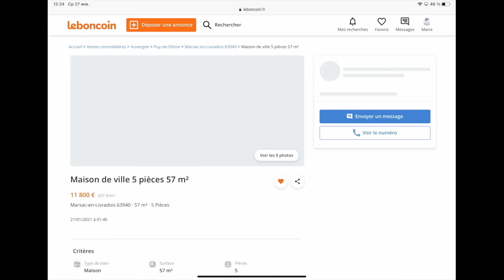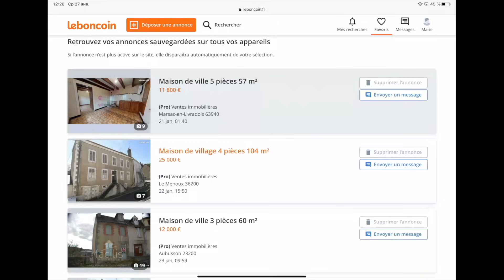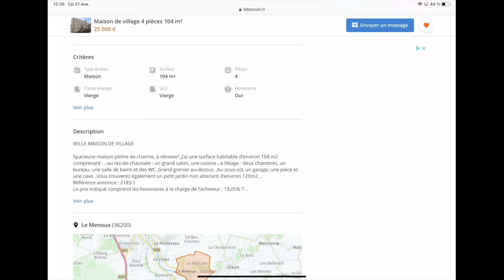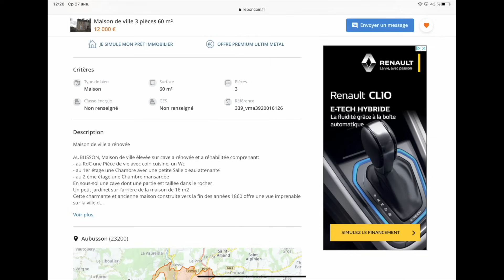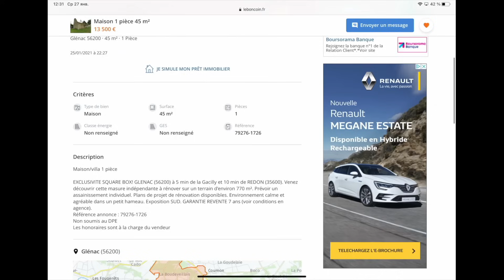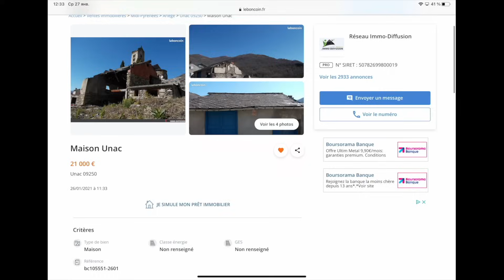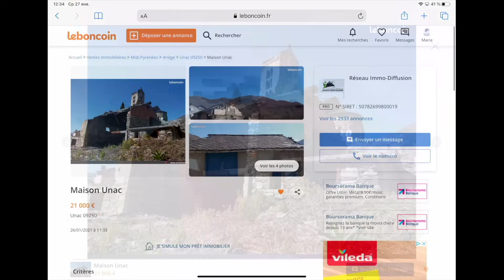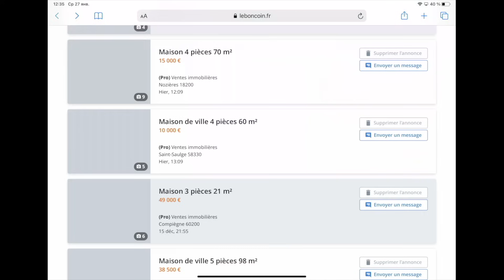Свой дом во Франции за 10 000 евро. Реально? Обзор недорогих домов. Как мы купили дом.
Друзья привет, в этом видео мы расскажем и покажем, как мы искали, выбирали и покупали свой дом во Франции, поделимся своим опытом и сделаем обзор не дорогой недвижимости, которая сейчас есть в продаже.

Это видео может быть полезным для тех, кто задумывается о переезде, миграции или просто хочет обзавестись недвижимостью  в Европе, таким образом получить долгосрочную визу. Но Покупка такой недвижимости подразумевает большой объём работы по реконструкции, и, чтобы в итоге цена все ещё была интересной, работу эту лучше делать своими руками, что мы и сделали.

А кому-то может просто будет интересно посмотреть на французские развалины)))

Если у кого-то есть вопросы, то мы с удовольствием ответим на них в комментариях.